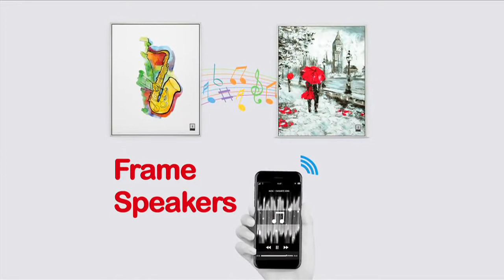Decora tu hogar con música usando estas nuevas obras de arte con altavoces integrados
Energy Sistem mezcla el arte y la tecnología con el lanzamiento de “Frame Speakers”, una serie de altavoces integrados en lienzos. Se trata de tres diseños de edición limitada creados por diferentes artistas que llegarán al mercado para decorar la casa y escuchar música al mismo tiempo.

El interior de los “Frame Speakers” incorpora un potente sistema de sonido estéreo 2.1 de 50 W, compuesto por dos altavoces medios de 10W cada uno y un altavoz para graves de 30W. Su conexión es inalámbrica e incluye un mando para controlar todas sus funciones a distancia.